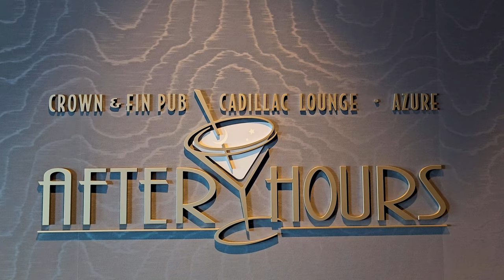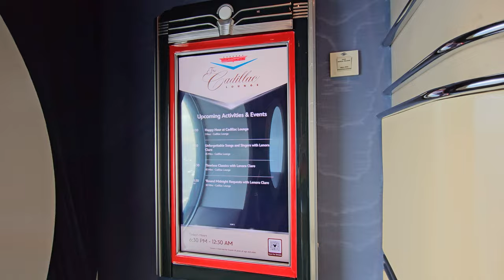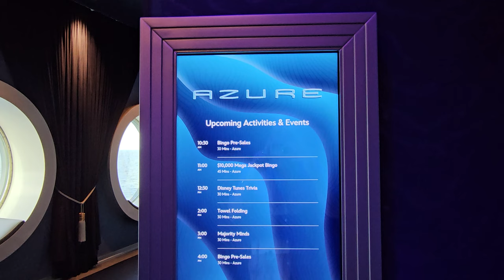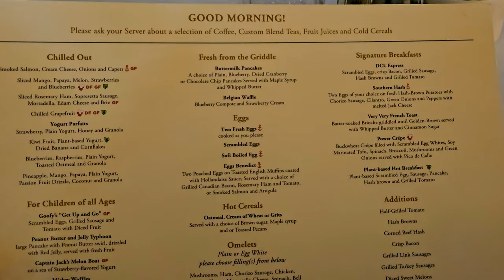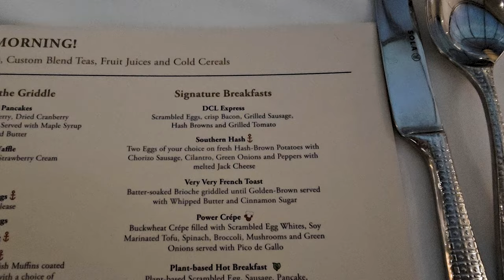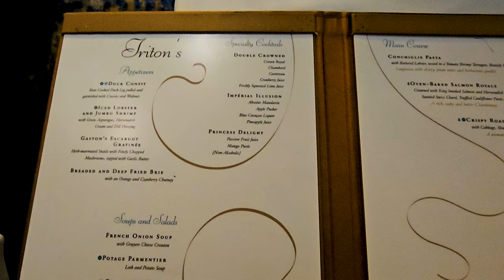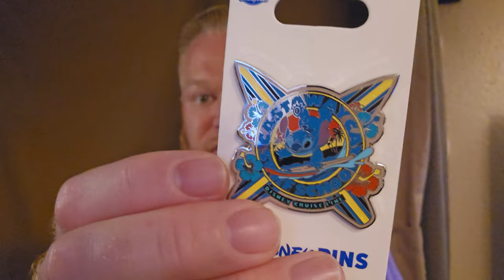LAST DAY on Disney Wonder Cruise Ship! Final Thoughts | Day at Sea, Lots of Food, 'Til We Meet Again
This is the last day (day 4) of my Disney Cruise on the Wonder! It went far too quickly, but I had a great trip. I show you what I ate the last day, and talk about the 'Til We Meet Again farewell show. I saw the Disney Dreams show, and it was spectacular!

I share my final thoughts and feeling about the cruise too. I was not impressed by the food on the cruise, but I loved everything else! I made some friends and had a fantastic vacation, I am really sad that it's over.